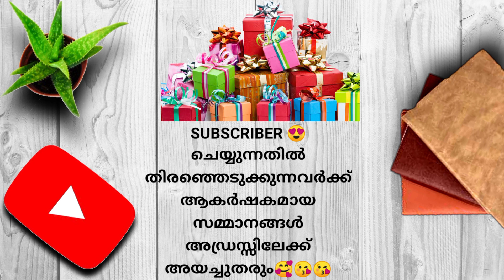plus one 2nd Transfer Allotment Updates | +1 second Supplementary Allotment Result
PLUS ONE +1 SUPPLEMENTARY ALLOTMENT DETAILS Latest Updates
👇Link
WHATSUPP 👇Group NO 52

single window system website vhse

AH ACADEMY👇 Youtube channal
 സൗജന്യ ട്യൂഷൻ ക്ലാസുകളും Exam ക്വസ്റ്റ്യൻ പേപ്പറും ലഭിക്കും

PLUS ONE TRANSFER ALLOTMENT RESULT
 +1 TRANSFER ALLOTMENT 2022

plus one 2nd supplememtary allotment result 2022
plus one supplementary allotment RESULT VHSE  DATE 2022
plus one supplementary allotment 2022 date plus one supplementary allotment date
Plus One Transfer Allotment 2022 | Plus One Admission 2022 | Transfer Allotment Apply Online | Kerala

Breaking news
plus one transfer allotment important updates

transfer allotment I Details Plus one transfer allotment 2022

plus one transfer allotment 2022 malayalam plus one transfer allotment result 2022 malayalam
See this video to know more about Plus One Second Allotment 2022 | Plus One Admission 2022 | Second Allotment Time | Single Window | Kerala Allotment Site Click Here https : //school.hscap.kerala.gov.in/in ...

School Tutor
Azzi Adoor
MA Tech
STUDENTS ON FIRE
MS solutions
palikuodam online
schooling Vlog